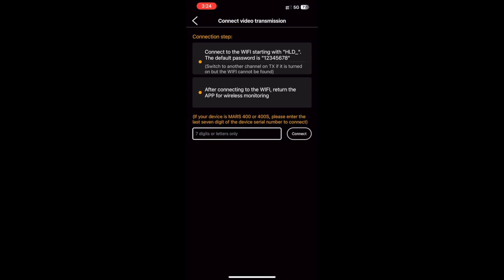Hollyland Mars 300 Pro - HollyView iPhone App Test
I try the Hollyland Mars 300 Pro with the HollyView iPhone App. Quick demo its features.